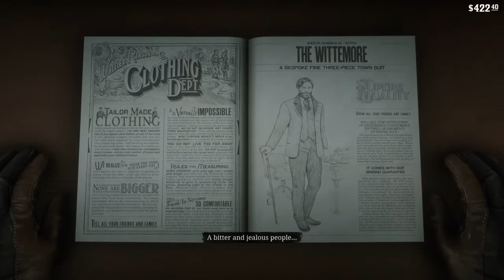Poor Kieran - Red Dead Redemption 2 (Part 37)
The gang loses another one